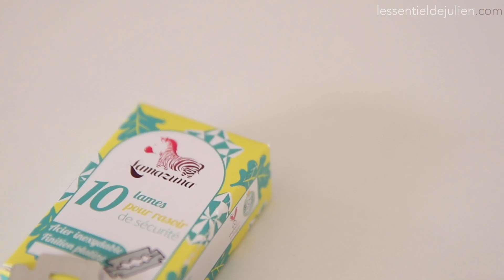RASAGE zéro déchet : j'ai testé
Découvrez pourquoi adopter le rasoir zéro déchet pour un rasage moins polluant. Découvrez aussi comment utiliser le rasoir zéro déchet ou rasoir de sécurité. J'ai testé celui de Lamazuna. Discussions svp only sur l'article sur lessentieldejulien.com